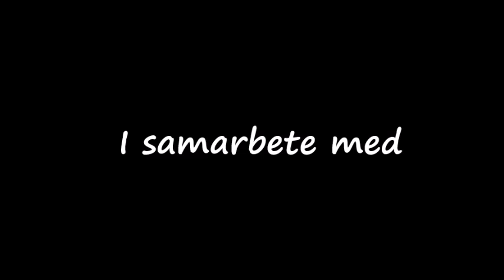CDC Puppan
Detta är en nattsländeimitation som jag fångat både öring, harr och regnbåge på. Den är enkel att binda.